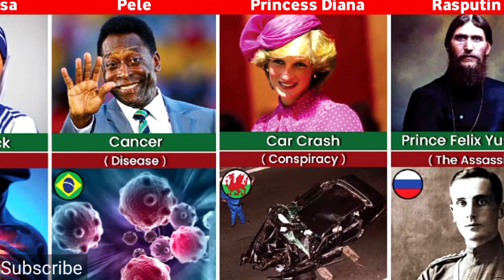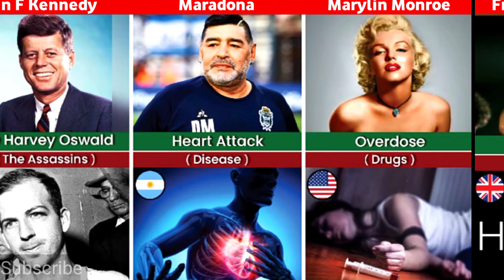The Killer of Famous People | The World Data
the killer of the most famous people who died